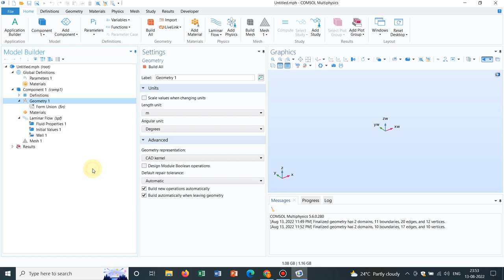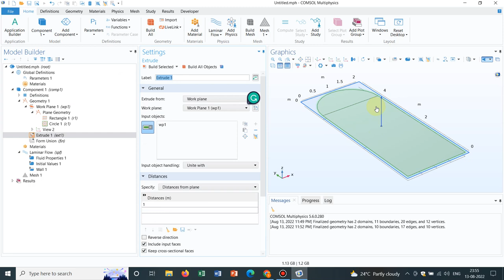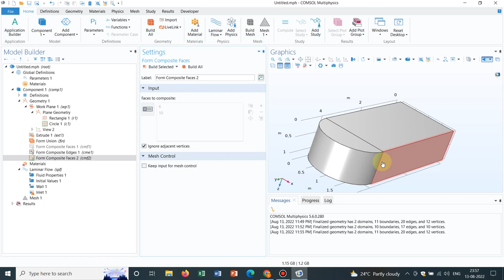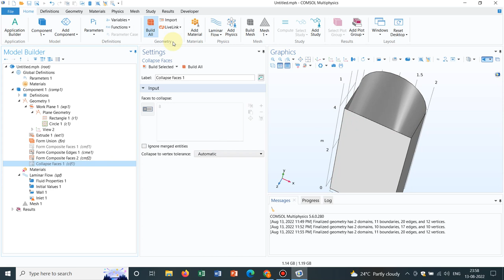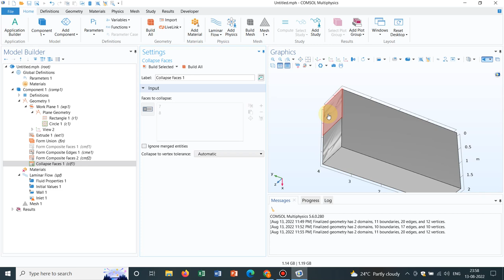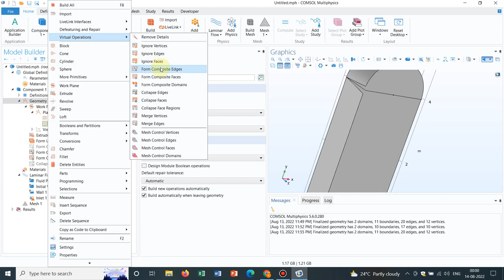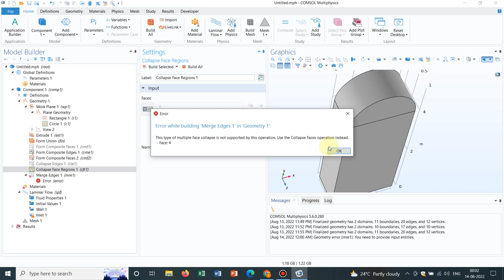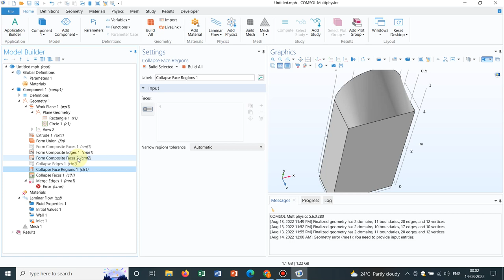Virtual Operations in COMSOL Geometry